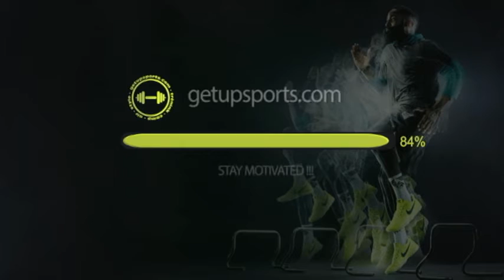BIG SUMMER GETUP CAMP 2016 18.8. - 21.8. 2016